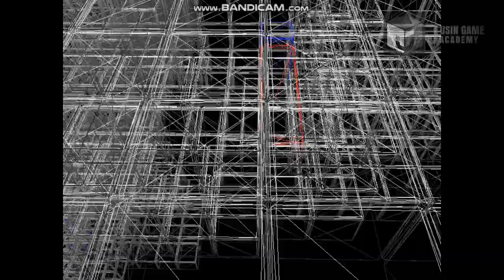[QUBE 모작]쥬신게임아카데미 게임프로그래밍학원 6개월차 SR 팀시연회_96기 2조 작품_정승현 김용운 채현_클라이언트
쥬신게임아카데미 게임프로그래밍학원 6개월차 SR 팀시연회_96기 2조 작품_정승현 김용운 채현_클라이언트